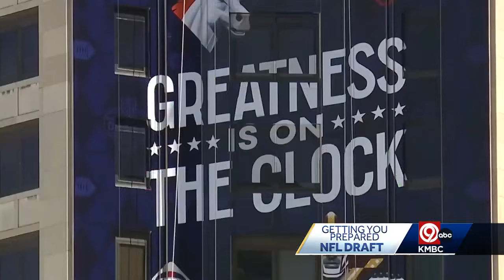Road to a three peat: ESPN's Matt Miller discusses the Chiefs and the 2024 NFL Draft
KMBC's Len Jennings spoke with ESPN's Matt Miller regarding the Kansas City Chiefs and the 2024 NFL Draft.